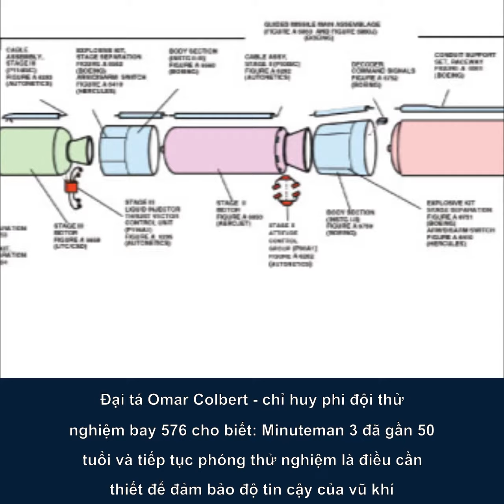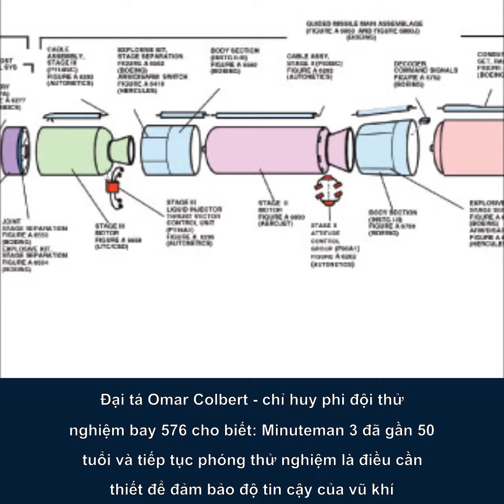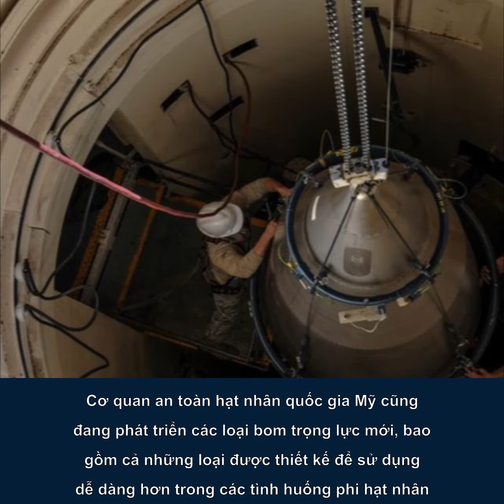Mỹ phô diễn uy lực của tên lửa đạn đạo liên lục địa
Lực lượng không quân Mỹ đã thử tên lửa đạn đạo liên lục địa ICBM Minuteman 3 lần thứ 4 trong năm nay.

BẢNG TIN NÓNG Cung cấp video báo nói và thông tin tổng hợp, phân tích chất lượng mỗi ngày dưới dạng infographic, animation cho bạn